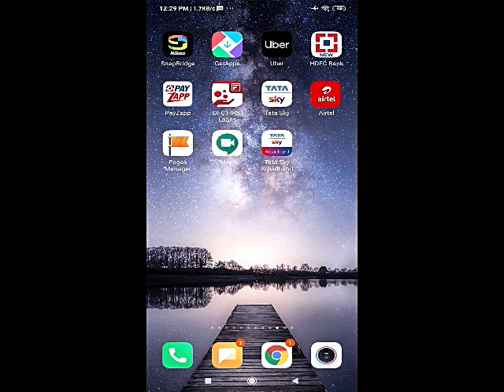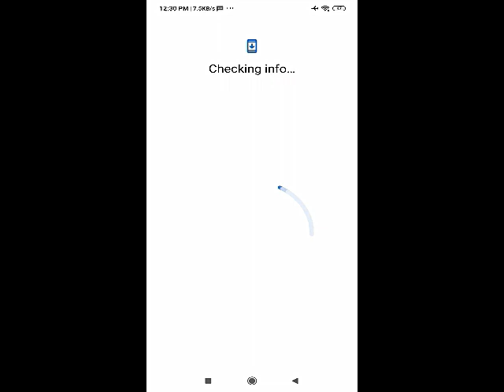How to use SRN Gmail ID for Google Meet l Online Classes I Assesments I Mobile Access I SRN IT Team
Here is the video how can you use this id  to login into Google Meet. Watch the video.